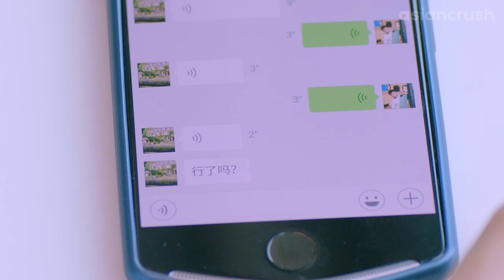Exposing my trash date for bullying my ex I'm still in love with | Chinese Drama | Sweet Combat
The love-hate is palpable

About 'Sweet Combat' 甜蜜暴击
When a poor boy gets a scholarship to a prestigious all-female fighting academy, he'll have to learn to roll with the literal punches & prove himself a formidable foe in the ring.

Cast:
Lu Han
Guan Xiaotong

Director:
Ke Han Chen